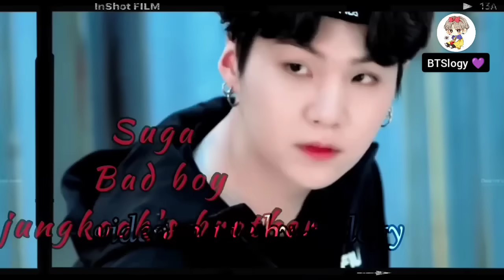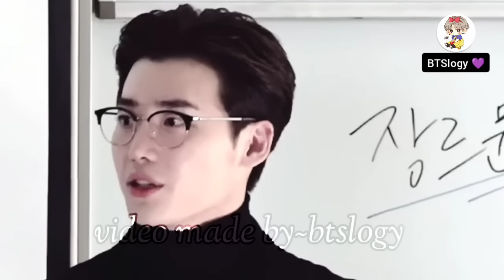Nothing but you||💜 part 22💜 taekook love story